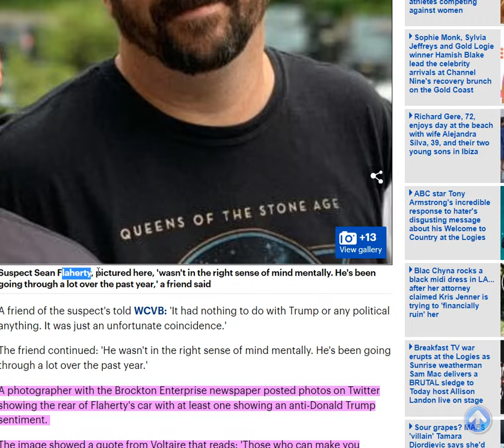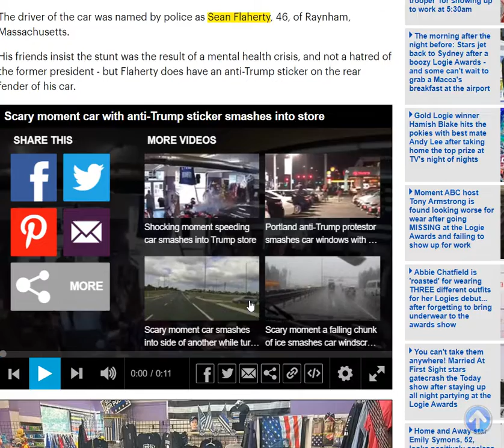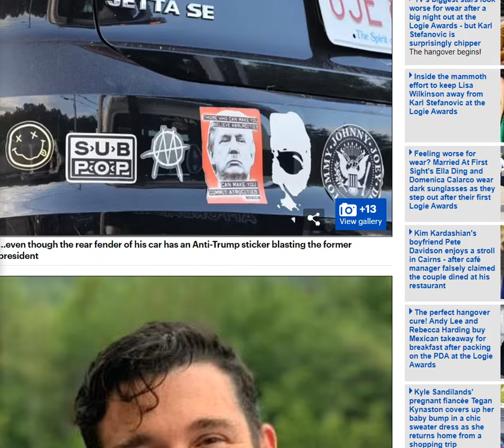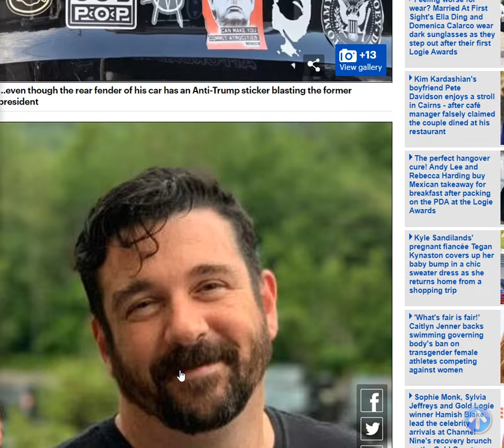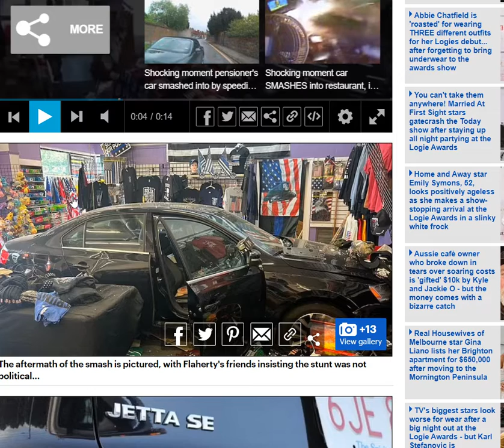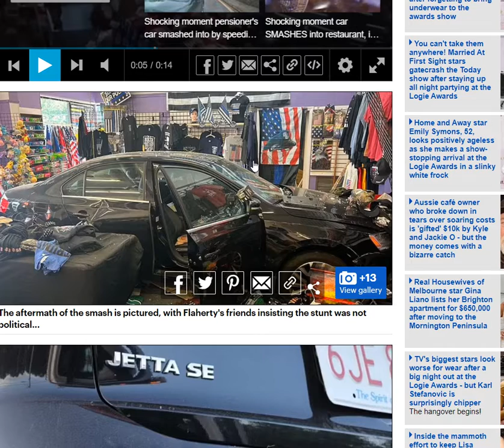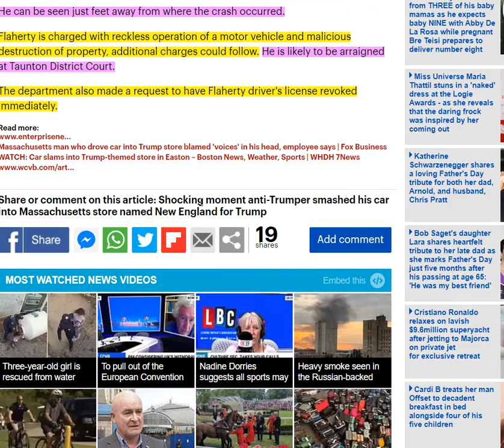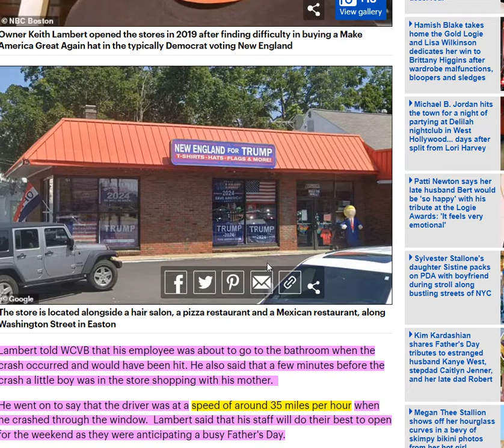VIDEO: Anti-Trumper Smashed Car Into Massachusetts TRUMP Store - Hate Crime or Whoopsie?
Moment anti-Trumper, 42, with 'voices in his head' smashed car into Massachusetts store selling memorabilia dedicated to 45th president while blaring Smells like Teen Spirit